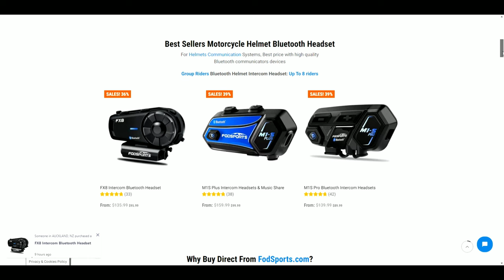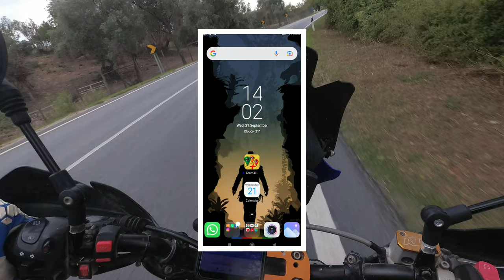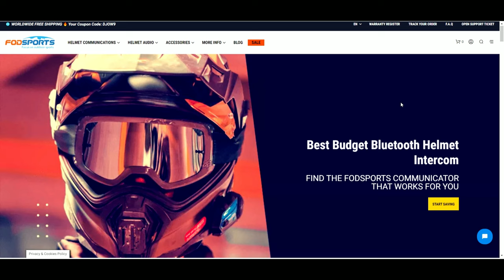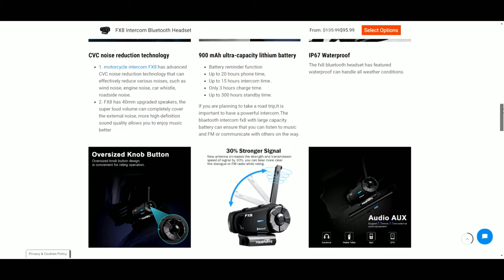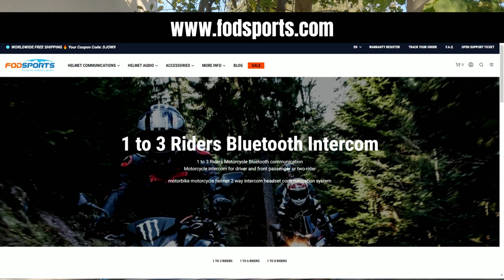Motorcycle Intercoms are awesome! - Fodsports FX8 review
I've been using headsets for years, I am a big fan and of course, I want to share my experience with you!
Bluetooth intercoms are great  cause they let you listen to music, pair up with other riders and even communicate with your phone (and take phone calls obvisouly), but sometimes its hard to pick one for your budget and needs.

Today I explain the 4 main reasons why I think this technology is awesome, and test the FX8 model from Fodsports, comparing it to my older SENA SMH10 system. Hopefully, this will help you understand what these things can do and to make a more informed purchase in the future :)

Reach out!

Help me keep the videos coming!

1 - Hire me as a guide or instructor or rent one of my bikes!

or use code "OFFCOURSE"